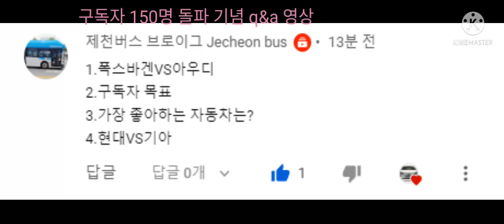구독자 150명 돌파 기념 q&a 영상